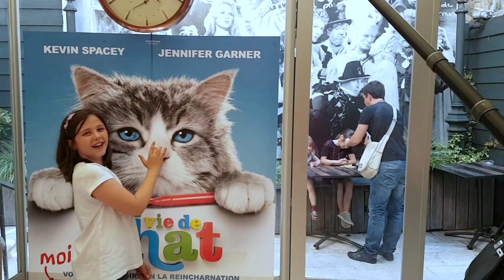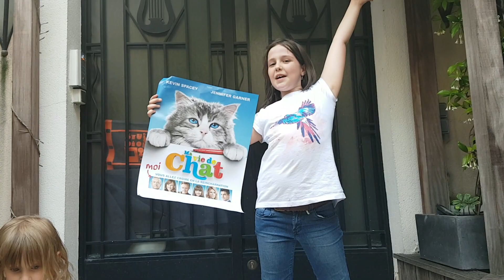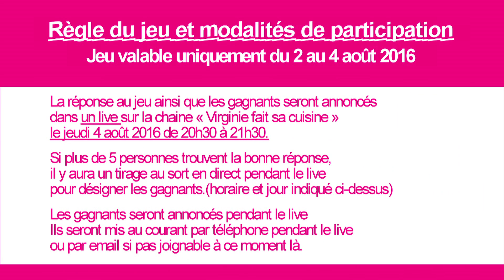Ma vie de Chat ♡ Virginie fait sa cuisine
En grande passionnée des chats, je vous fais découvrir le film "Ma vie de chat". Retrouvez Candy, Studio Bubble tea, Zabou et Camille (des abonnées de Virginie fait sa cuisine) et moi-même à l'avant première. On vous dira tout ce qu'on en a pensé, on vous fera découvrir les coulisses d'une avant première et vous pourrez peut-être aussi repartir avec une surprise :)

Jeu terminé. La bonne réponse était 6. Vous avez été nombreux à l'avoir trouvé du coup j'ai fait un tirage au sort des gagnants dans le live qui a eu lieu hier 4 août sur ma chaîne. Bravo aux 5 gagnants qui gagnent des places pour le film "Ma vie de chat" ils vont les recevoir la semaine prochaine. Il s'agit de : Léah (Metz), Cédric (Epinay-Sur-Seine), Noémie (Bambiderstroff), Océane (Precey) et Afaf (Vierzon)... Et un grand merci à tous pour être venus sur le Live, c'était mon premier live et j'ai adoré partager ce moment avec vous. Si ça vous a plu on en refera d'autres :)

Bonne chance !

La vidéo du Making of et du casting signé "Paroles de Chat"

A très vite pour de nouvelles aventures d'humour culinaire  ♡